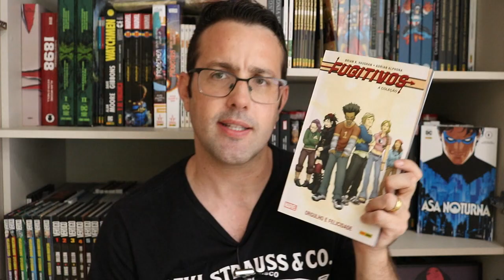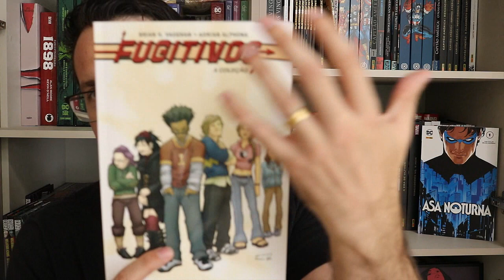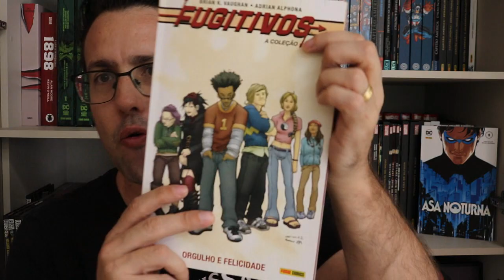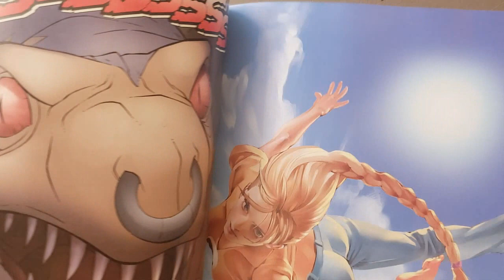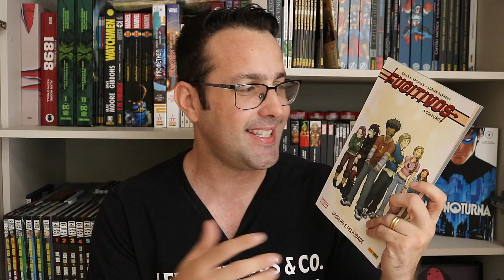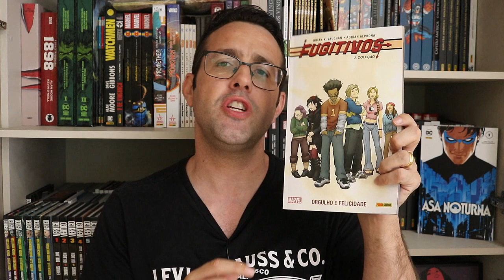FUGITIVOS Orgulho e Felicidade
Resenhas / review dos quadrinhos do video:
- FUGITIVOS vol 1 Orgulho e Felicidade (Panini)
E se um dia você e seus amigos descobrissem que seus pais são alguns dos piores supervilões do planeta? O que vocês fariam? É essa pergunta que os premiados Brian K. Vaughan (Y: O Último Homem, Saga) e Adrian Alphona (Ms. Marvel) respondem nessa aclamada série, agora de volta ao Brasil em uma coleção de encadernados capa cartão! Conheça (ou reencontre) Nico, Gert, Chase, Karolina e Alex, e viva com eles suas aventuras espetaculares.

Copyright